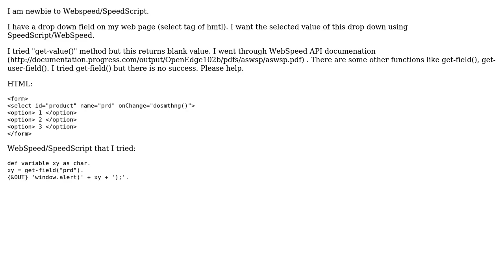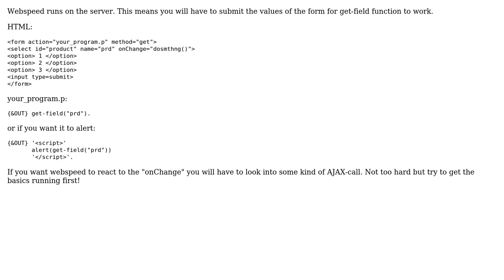Read value of a selected drop down value from speedscript/webspeed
With thanks & praise to God, and with thanks to the many people who have made this project possible! You are responsible for your own actions.